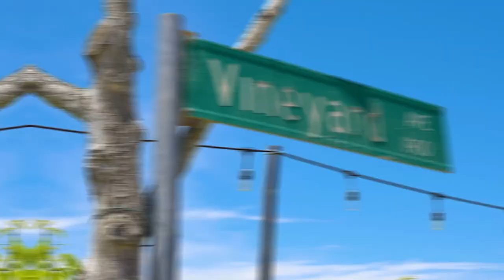Courvoisier Event 90 sec